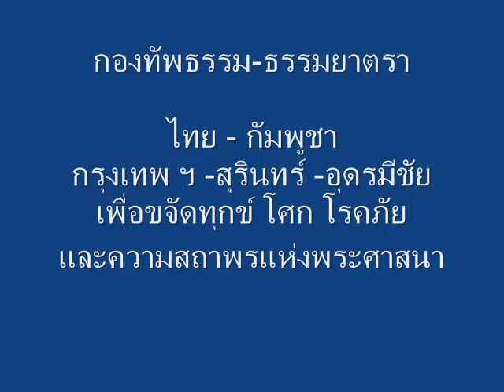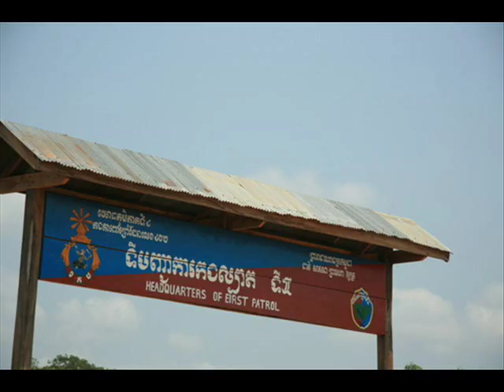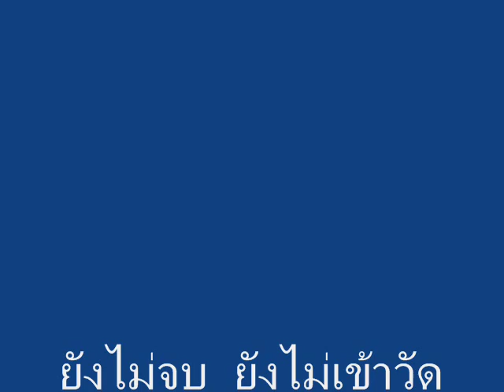กองทัพธรรม ธรรมยาตรา Thai - Cambodia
19 April 2008
19 เมษายน 2551